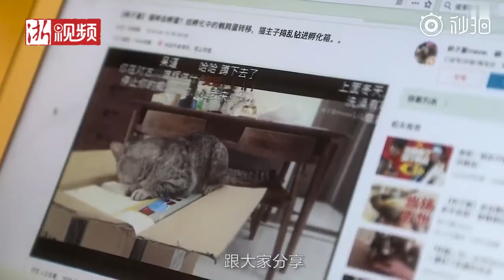Cat: You never know my sadness, like the black of the night.